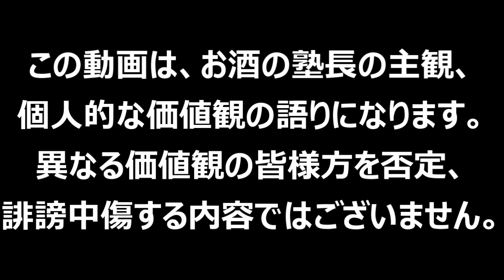【お酒の塾長 今の日本を憂う】【大手メディア、マスコミの報道…楽しい番組も多いが、真実と異なる可能性もあるので気をつけましょう！！】【日本について語る】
この動画は、お酒の塾長の主観、個人的な価値観の語りになります。
異なる価値観の皆様方を否定、誹謗中傷する内容ではございません。

【目次】
00:00～　大手メディアの報道、気をつけよう
02:43～　東欧で争う、ロ国さんとウ国さんの件
05:05～　我が国 日本は、ウ国さんを全面支持？
06:16～　大手メディアの報道、フェイクもある…
08:30～　楽しい大手メディアの報道ですが…
09:30～　今後の真実のメディア報道に…乾杯！！